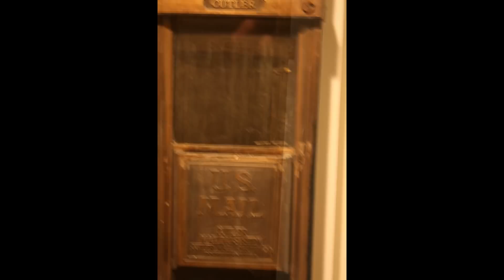Friends of Seva Mandir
Second Annual Images of India Photo Exhibition and auction for Friends of Seva Mandir